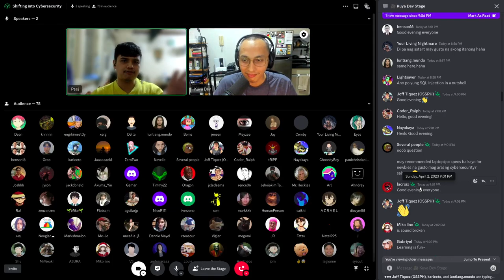Shifting Into CyberSecurity: AMA with Peter Joshua Brion (Part 3 of 9)